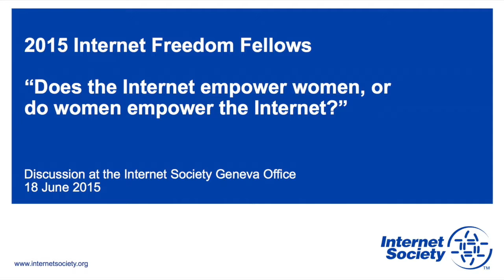2015 Internet Freedom Fellows - Does the Internet empower women, or do women empower the Internet?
"Does the Internet empower women, or do women empower the Internet?" That was the question discussed in a meeting of the 2015 Internet Freedom Fellows at the Internet Society Geneva office on 18 June 2015.